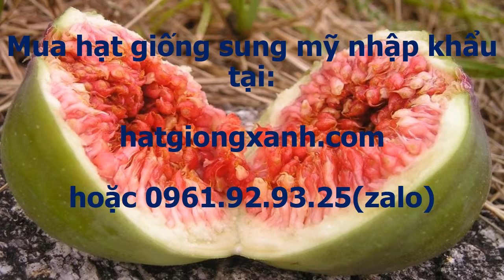Trồng Cây Sung Mỹ Tại Nhà 0961 92 93 25 Zalo